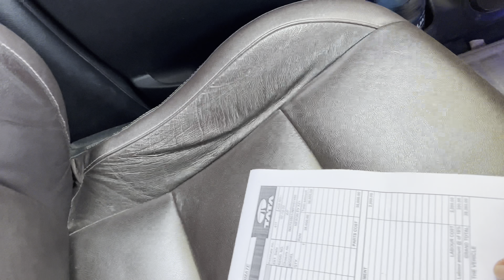Kalu raat mai 12 baje se gayab hai kaha chala gaya 🤔🤔